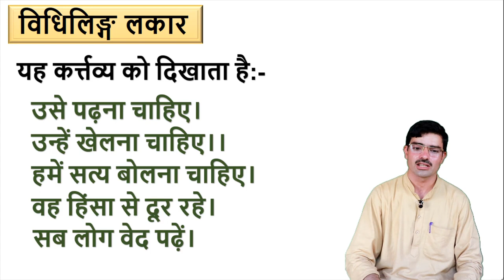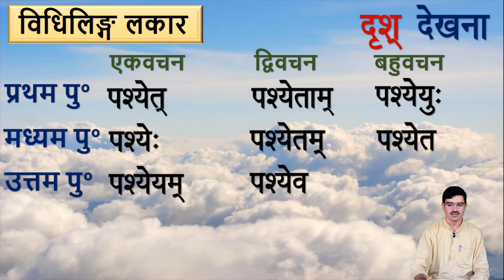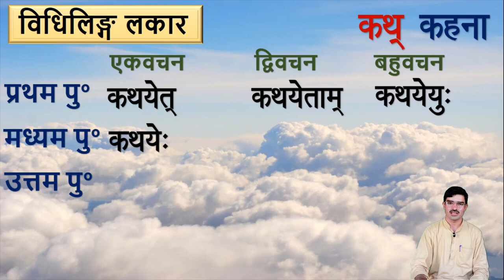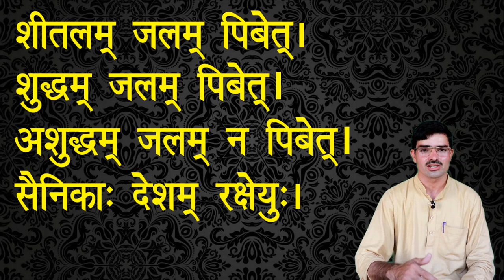संस्कृतम् – पाठ 17, विधिलिङ् लकार Learn Sanskrit Should